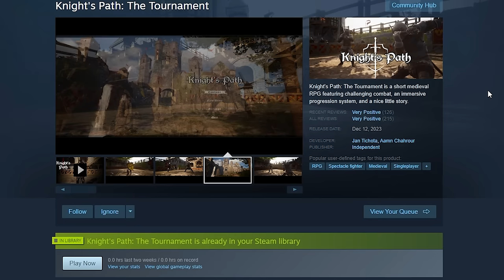Knight's Path: A Souls Clone that's actually kinda good?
This game is better than Dark Souls 2.